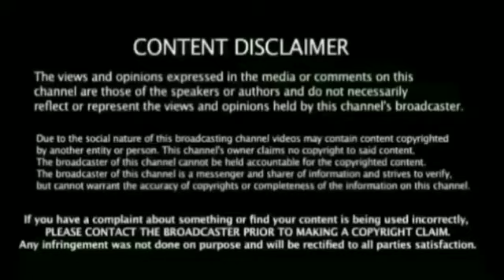Yuvraj Singh Record Takes Maratha Arabians The Top - Abu Dhabi T10 League Breaking News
Ind vs Ban 2nd Test Match Ind Team11 Squad Announced Bearking News